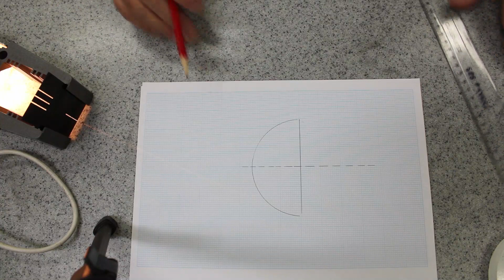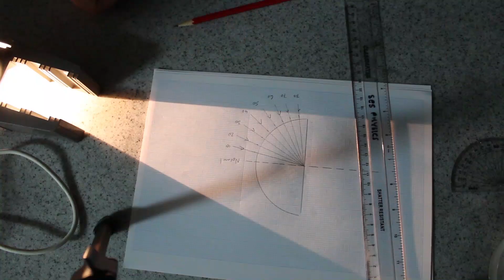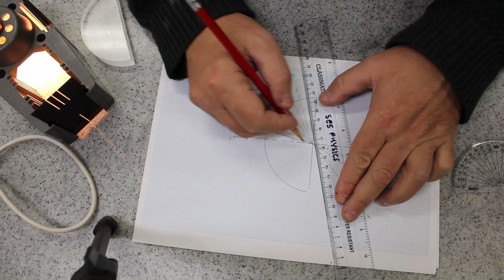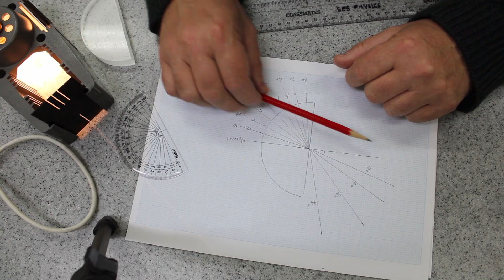TIR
IGCSE Light